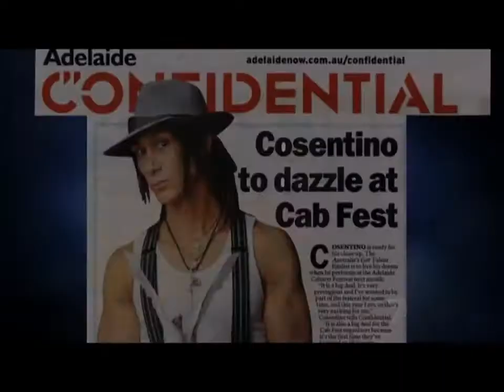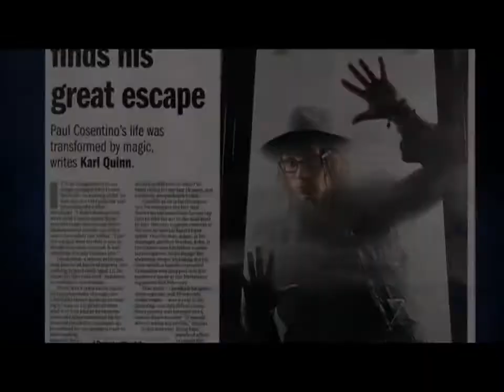Cosentino Australias Got Talent 2012 Special Performance